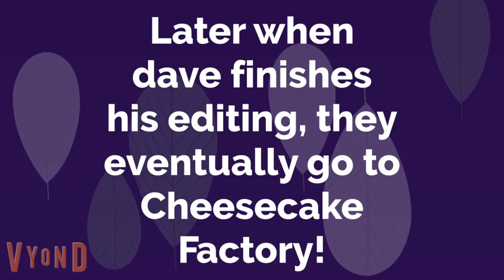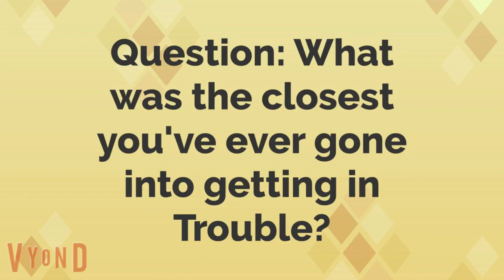Childish Dad got Sued!